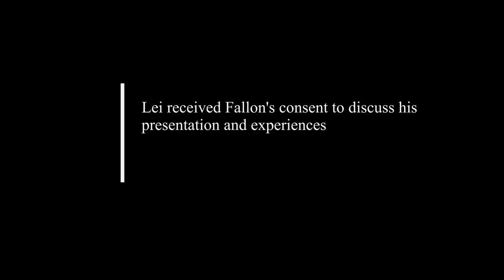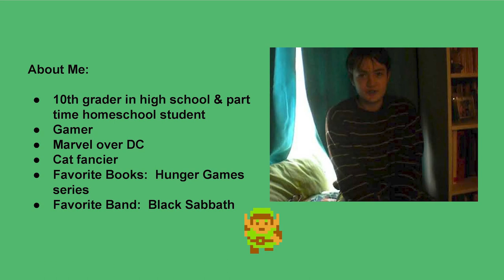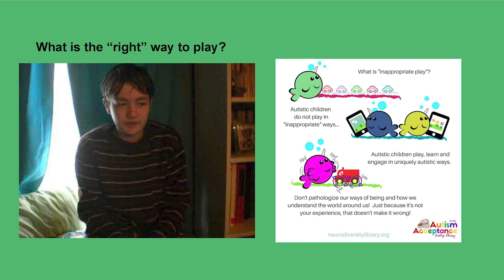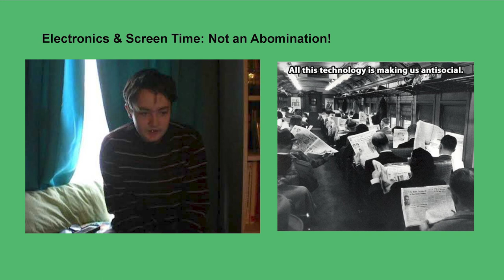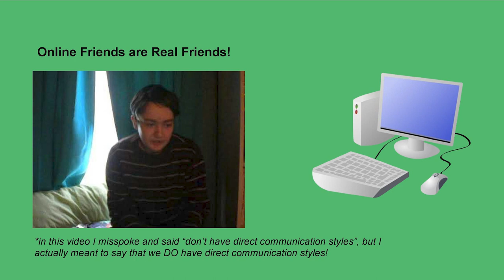Respecting Autistic Way of Playing, Interacting, and Making Friends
In the first of our LiberatingWebinars series with Lei Wiley-Mydske and Morenike Giwa Onaiwu of AWN, we explore various ways that autistic people play and relate; connect to research on the differences between Neurotypical and Autistic socialization, and highlight the perspective of Fallon M., an autistic adolescent and co-founder of the Ed Wiley Autism Acceptance Lending Library.

Morénike Giwa Onaiwu, MA is a global advocate, educator and Autistic woman of color in a neurodiverse, serodifferent family. A prolific writer, public speaker, and social scientist/activist, their work focuses on narrative policy, meaningful community involvement, human rights, justice, and inclusion.

Lei Wiley-Mydske is an autistic and otherwise neurodivergent adult & parent from the Pacific Northwest.  Lei is a freelance writer, artist, the Community Outreach Coordinator at AWN Network and co-founder of Ed Wiley Autism Acceptance Library.

Jen Schonger is the Program Manager for the NJACE, as well as wife to her childhood sweetheart and mom to two wonderful daughters. Jen is up to date on novel autism research, and has remained well informed on all things related to Autism for the last 6 years, when she discovered one of her daughters is autistic.
She recently completed a continuing education course through Montclair State University on “Neurobiological Perspectives in Autism”, and is very active in trying to shift the paradigm in Autism from one based on a behavioral model to one that is aligned with the last 20 years of neuroscience and importantly, the lived experiences of Autistic individuals. She strongly believes that responsive adults who prioritize a child’s autonomy and emotional health are the key to supporting our Autistic loved ones.

The association between adolescent well-being and digital technology use